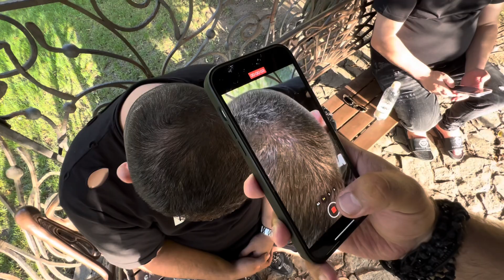CE I S-A ÎNTÂMPLAT LUI LEO DE LA STREHAIA!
Buna prieteni, Leo amendat